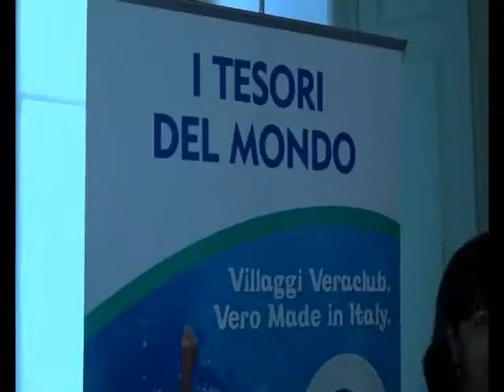Crema - Crema Sposi 2013